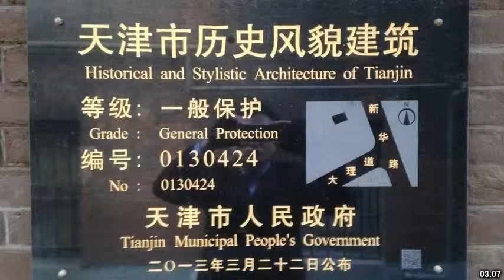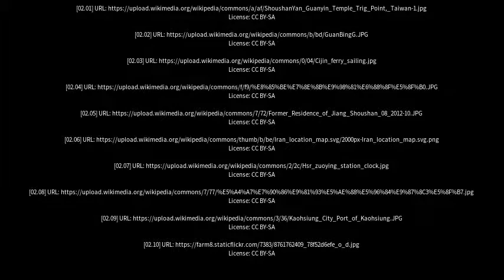Best places to visit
Best places to visit - Shoushan (China) Best places to visit - Slideshows from all over the world - City trips, nature pictures, etc.